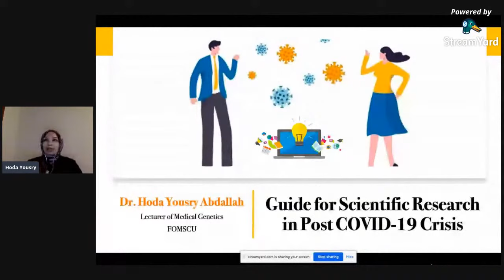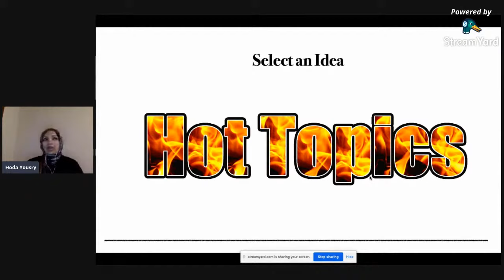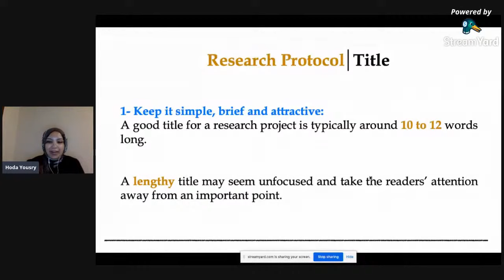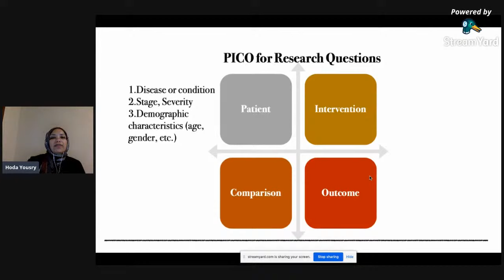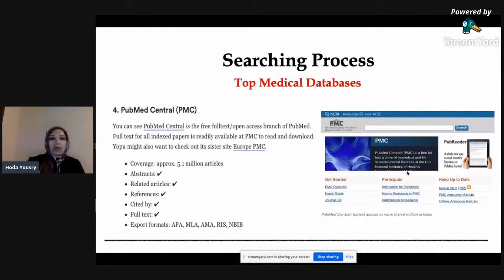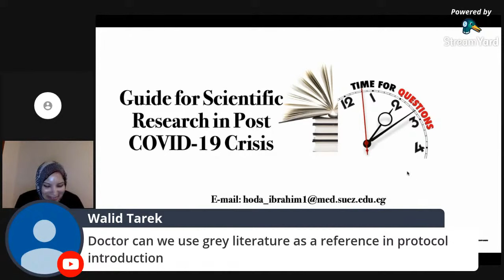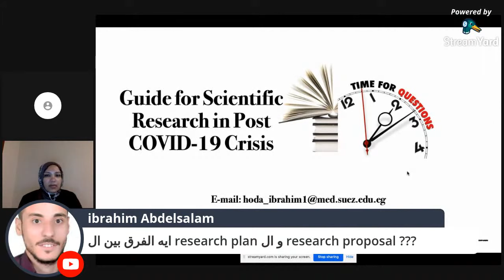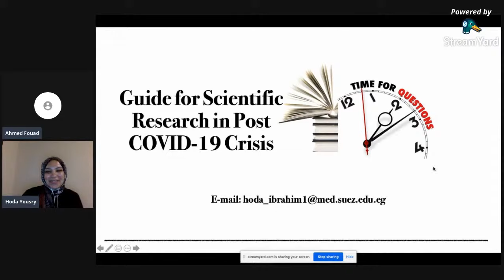ES-LAB8_ Lecture 3 | Dr. Hoda Yousry |Guide for scientific research in post COVID-19 crisis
Dr. Hoda Yousry is a lecturer in medical genetics at the faculty of medicine, Suez Canal University. She is holding a Ph.D. in medical genetics, a diploma in medical education and a diploma in bioinformatics. She is currently the director of the molecular biology unit at the center of excellence in molecular and cellular medicine. She is also the director of the Information and Technology Unit at her faculty. She is currently the PI and Co-PI of multiple national and international projects.

Apart of the academic life, Dr. Hoda has an interest in research outcomes commercialization and she is the Founder and CEO of a scientific start-up entitled “Med Predict” which was an outcome of intensive Egyptian-American training program “Innovate Egypt” for research commercialization.